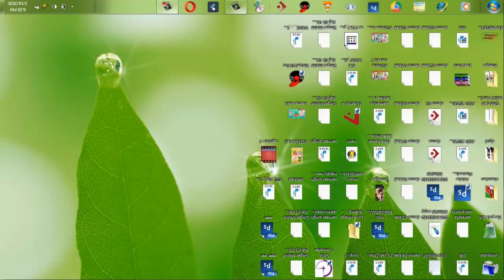यदि आपका कंप्यूटर स्क्रीन उलट जाए तो ऐसे ठीक करें | Computer ki screen Ko Sidha kaise karen | हिंद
नमस्कार फ्रेंड इस वीडियो में हमने आपको बताया है कि आप किस प्रकार से अपने कंप्यूटर की स्क्रीन को ठीक कर सकते हैं दोस्तों इसी तरह के वीडियो पाने के लिए आप हमारे चैनल को सब्सक्राइब कर सकते हैं साथ में बैल आइकन को भी जरूर दबा दें ताकि हम अपने चैनल पर कोई भी वीडियो अपलोड करें उसकी जानकारी सबसे पहले आपको मिले

यदि आपको हमारी मदद चाहिए किसी भी तरह के सवाल जवाब पूछने के लिए आप हमें कमेंट कर सकते हैं अन्यथा मेरे कांटेक्ट नंबर पर कांटेक्ट कर सकते हैं वीडियो पसंद आए और अधिक जानकारी के लिए आप हमारे चैनल को भी सबस्क्राइब कर सकते हैं

computer new trick,computer screen ko sidha kaise kare

How rotat screen for computer,Computer ki screen Ko Sidha kaise karen | हिंद

kaisesikhub hindi

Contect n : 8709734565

thinks fo waching this viseo